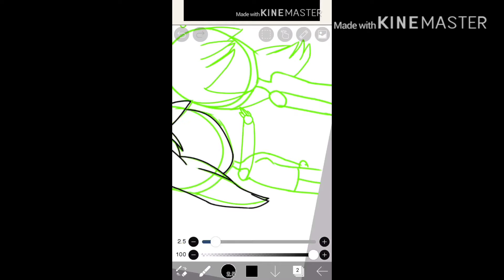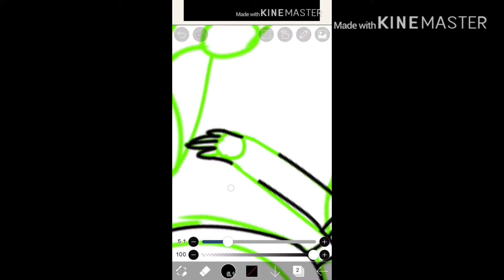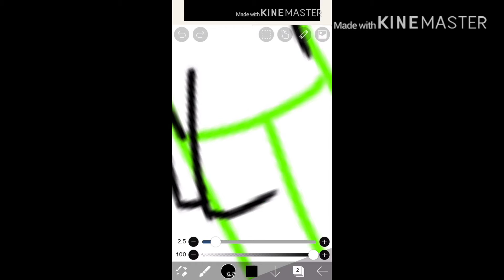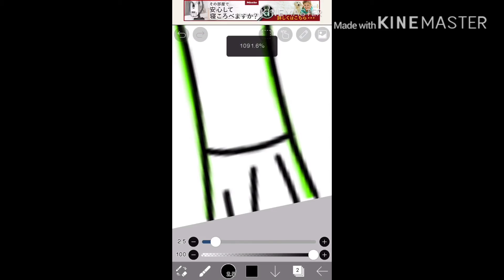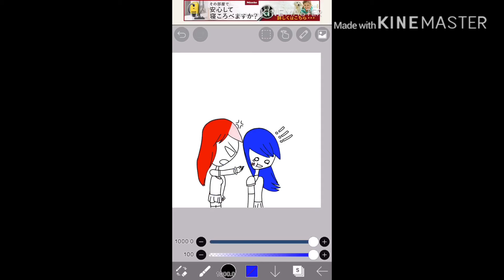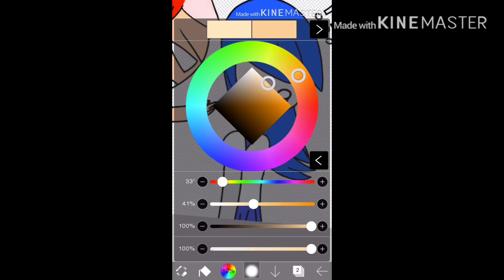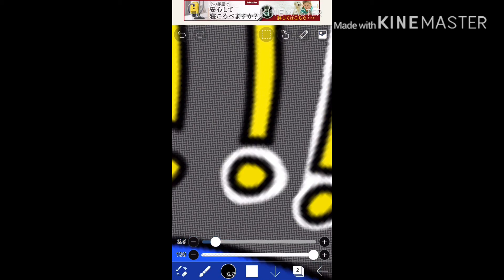I’m late for this|| YouTube-Chan slapping Article 13 in the face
OK SO UH I’m pretty sure I’m like a month late for this idk if it’s canceled or not...
But anyways we gotta save Earth-Chan! No wait wrong Chan XD